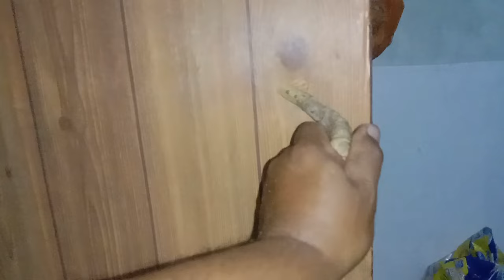Panel pintu cantik kreasi bambu unik